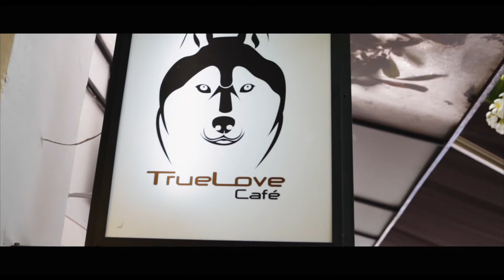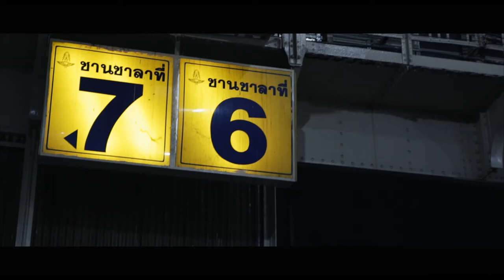BEAUTIFUL CHAOS - BANGKOK, THAILAND | GRANT MACDONALD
We visit the beautifully chaotic Capital of Thailand.

GEAR I USE:

My Main Camera (Canon 6D)
Main Lens (Canon 24-70 F2.8)
My Microphone
My Drone (DJI Mavic Pro)
Bendy tripod thingy
Mavic Pro ND filters
Variable ND Filter